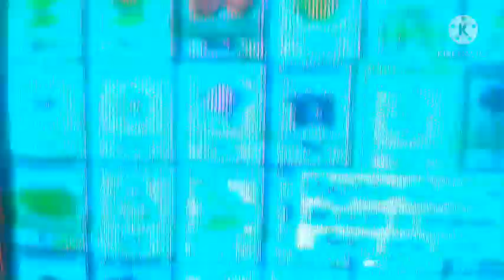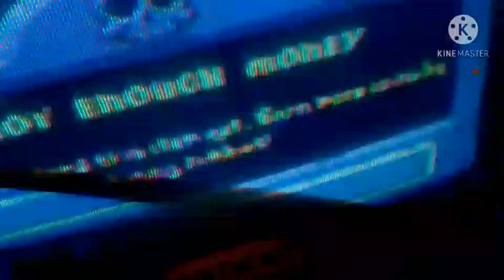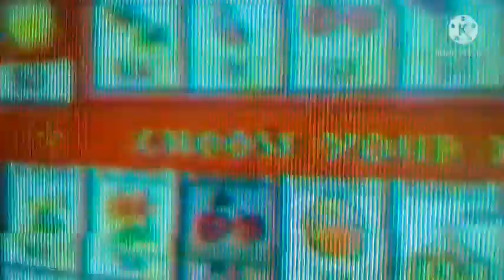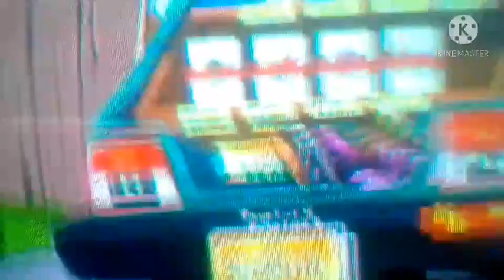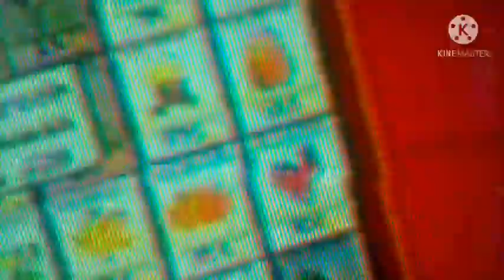KFG Mame Typ Collab Edition 2019 Pt 6 Pvz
Jeanof Rmnsu Reject
Jezeqolt Carojite Linsqay Hzeami :v